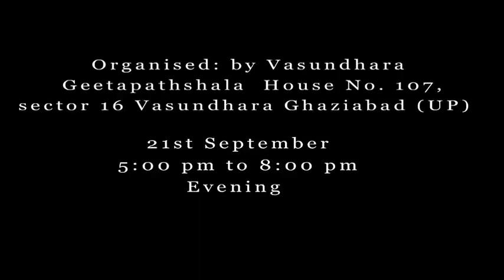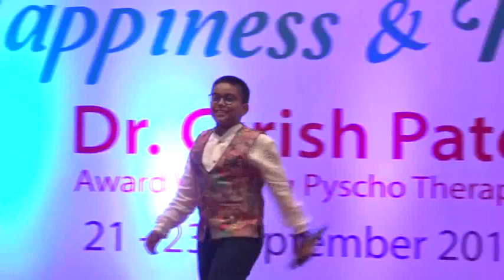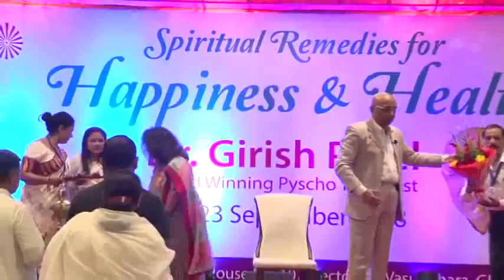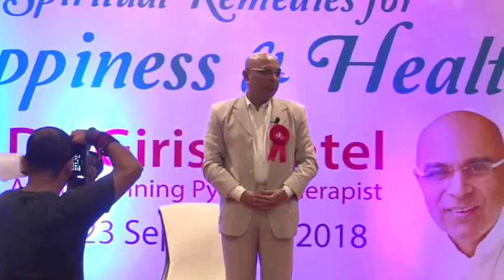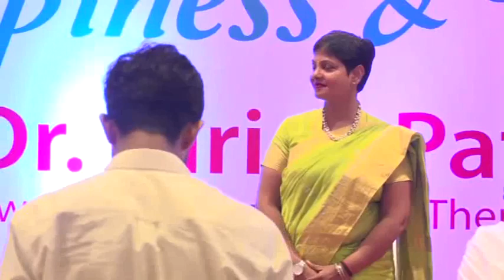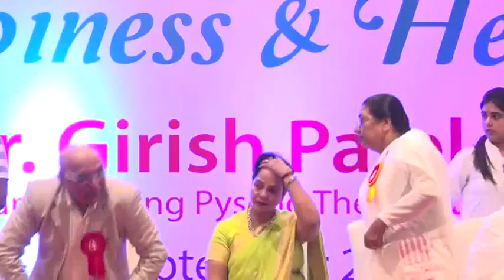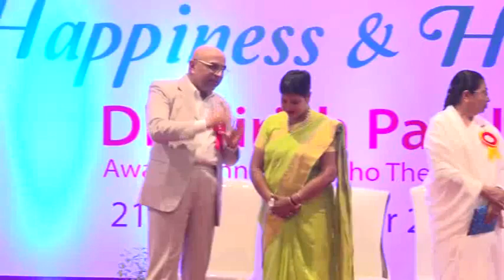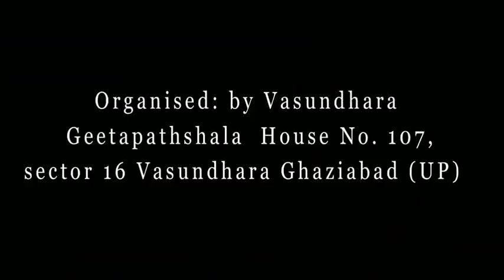Basis of happiness |Dr Girish Patel